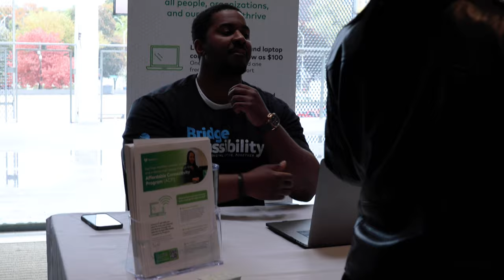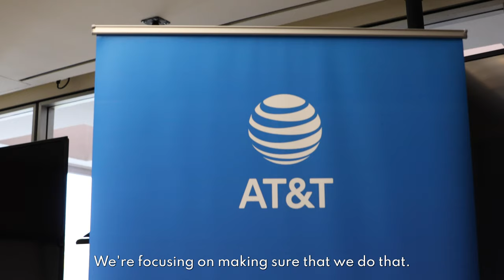How we empowered the Detroit community with AT&T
On October 19, Human-I-T was joined by representatives from AT&T, Samaritas, and BrilliantDetroit in distributing 100 laptops to newly-arrived Americans at Samaritas' HQ in Detroit. Besides laptops, these individuals also received one year of free technical support as well as information about how to access low-cost internet through the ACP.

For recently-arrived Americans, starting their new life is never easy. It's even more difficult when they don't have access to an internet-connected device. That's why we're thankful for our community-based partners like Samaritas and Brilliant Detroit, who both work tirelessly to ensure newly-arrived Americans are set up to succeed in their new homes.